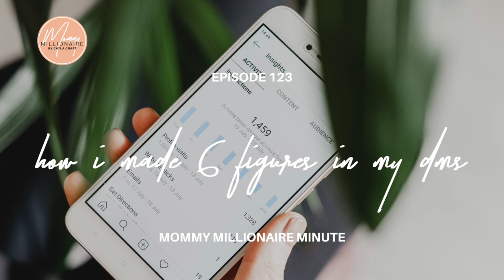How I Made 6 Figures in my DMs - Ep. 123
How much time are you spending in your DMs?

You Will Hear About:

[2:30] How you can effectively use your DMs to build relationships
[4:15] The #1 thing people like to talk about
[6:20] Giving yourself a goal
[13:30] Why people feel safe in their DMs (& why you don’t necessarily need to get people on the phone)
[19:00] Getting people’s attention

Want a chance to win a FREE pair of Lululemon pants? It’s easy!
Take a screenshot of your review

Facebook.com/CraftCayla

Instagram.com/Cayla.Craft

CaylaCraft.com